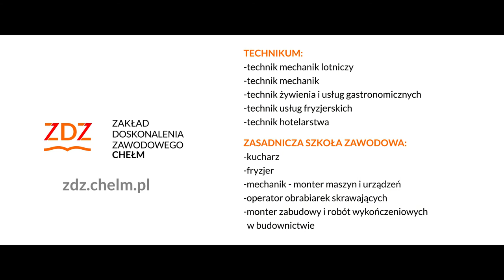ZDZ CHEŁM film PL YT